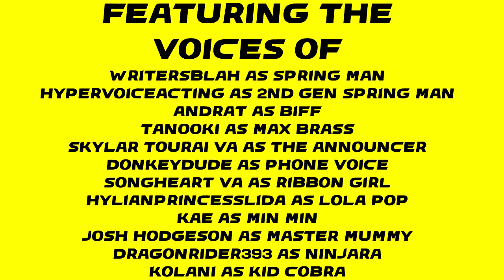ARMS - Issue 1 Preview Comic Drama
My Public Discord Server! Chat with people and stuff

I'm proud to present something kind of different for the channel: A Comic Drama of the preview issue for the ARMS Graphic Novel! It took me a few months, and I'd like to thank all involved for making this happen. Enjoy!

Featuring the voices of:
WritersBlah as Spring Man
HyperVoiceActing as Spring Man (2nd Generation)
Andrat as Biff
Tanooki as Max Brass
Skylar Tourai VA as The Announcer
DonkeyDude (me) as The Phone Voice
Songheart VA as Ribbon Girl
HylianPrincessLida as Lola Pop
Kae as Min Min
Josh Hodgeson as Master Mummy
Dragonrider393 as Ninjara
Kolani as Kid Cobra